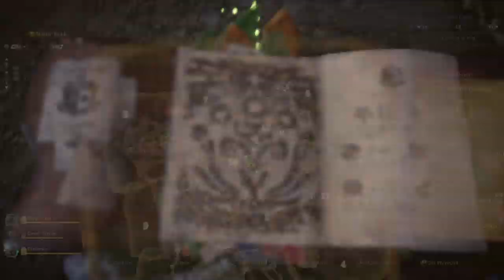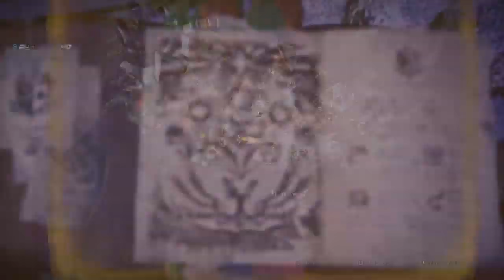Monster Hunter World: Iceborne_20190923001623